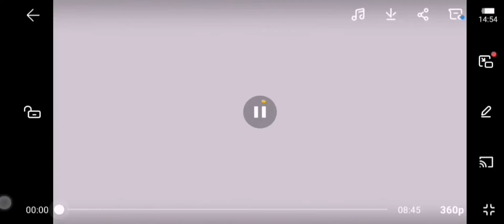Chicken jalfrezi recipe by|Cooking with javeria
Assalam o alikum friend's umeed hy apko chicken jalfrezi ki recipe bht pasand ayy gi inshallah